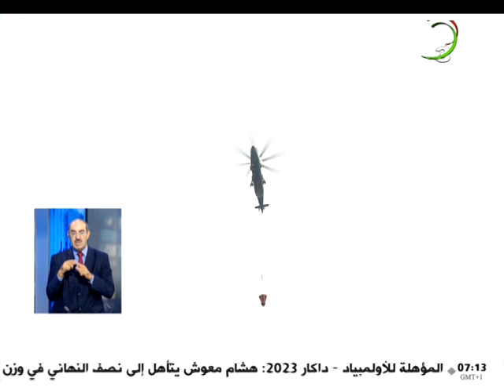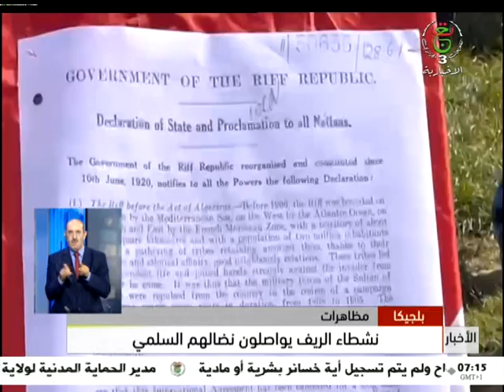النشرة الصباحية - 17-09-2023